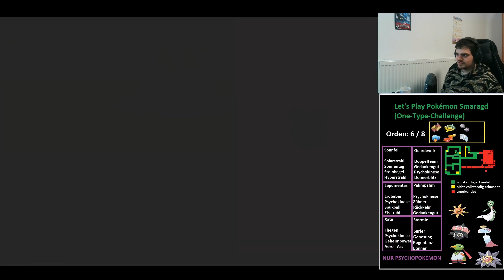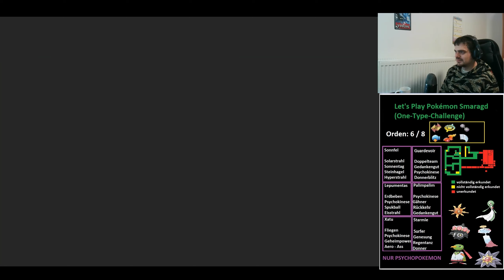79 - Maike ist wieder da [Let's Play Pokémon Smaragd] [Mono-Type Challenge]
Vor 11 Jahren haben wir die 3. Pokémon Generation mit Pokémon Rubin zum zweiten Mal die Region als Champion verlassen. Mit Pokémon Smaragd komplettieren wir nun diese Serie. Doch mittlerweile suchen wir nach weitaus größeren Herausforderungen. Wir spielen dieses Spiel nur mit einem einzigen Pokémon-Typen durch. Diese Erfahrung habe ich bereits mit den Typen Boden und Gift gemacht. Können wir es dieses Mal schaffen, zum dritten Mal in der Region, der beste Trainer aller Zeiten zu werden?

Spiel: Pokémon Smaragd Edition
Entwickler: GAMEFREAK [2004]

Gespielt + Kommentiert von:
Emperor Yanka [2023]

Aufnahmeprogramme:

Software:

NVIDEA Shadowplay für Videoaufnahme
Videopad